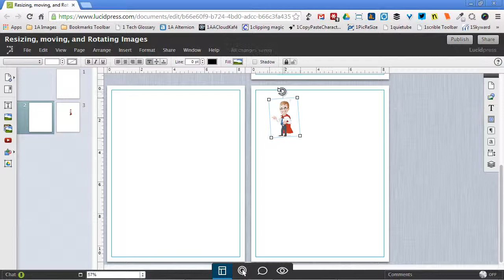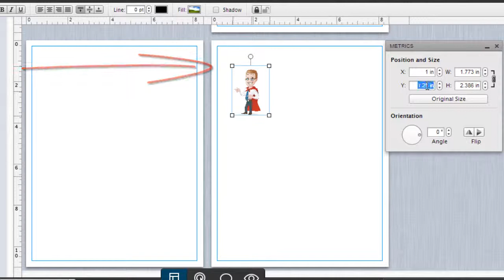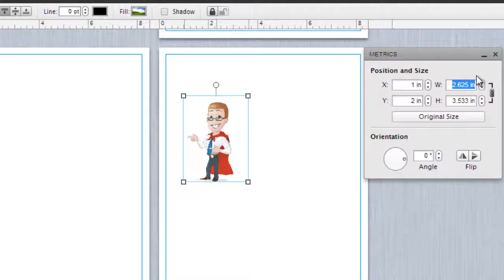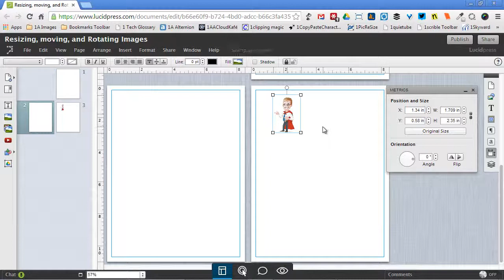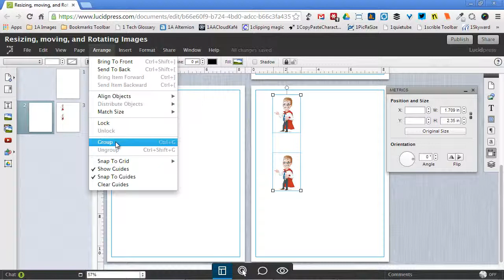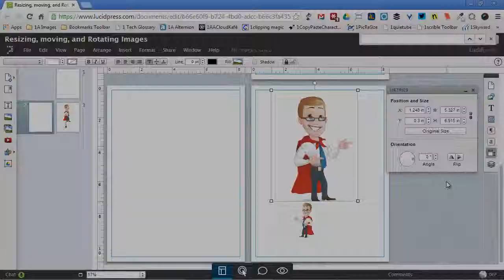Lucidpress: Moving, Resizing & Rotating Images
Learn the finer points of moving, resizing, and rotating images in Lucidpress.